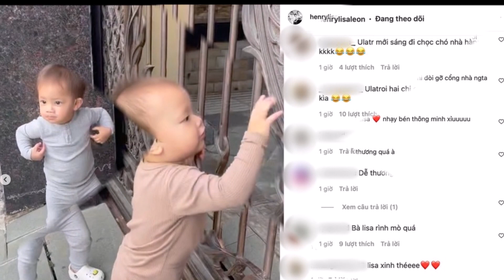2 con nhà Hà Hồ ''kiếm chuyện'' với hàng xóm, Lisa chuẩn 'quý cô nhiều chiện' khiến ai cũng phì cười